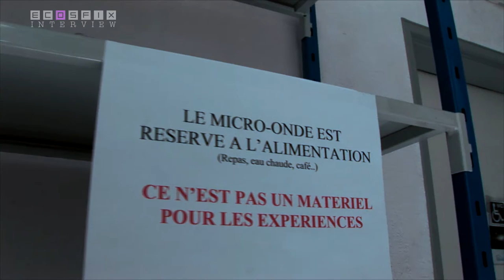ECOSFIX - ITW ALEXIA STOKES - recherche et terrain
ECOSFIX est un projet de recherche développement qui vise l'étude des services écosystémiques des racines sur les thématiques de séquestration de carbone, de l'érosion et de la redistribution hydrique au sein des profils de sol. Alexia Stokes, coordinatrice revient au terme du projet sur l'importance de l'association "recherche / Terrain", des écueils du projets et des progrès restant à faire en la matière. Cette vidéo fait partie d'un WEBDOCUMENT conçu et réalisé par la scop AGROOF